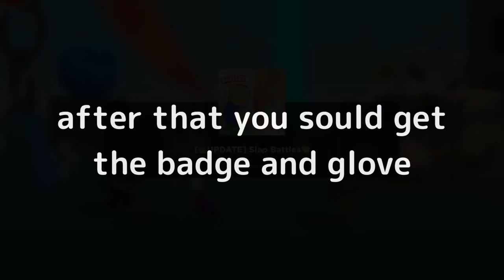GOOD counter glove/maze runner badge tutorial | slap battles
a decent tutorial on how to get the counter glove in slap battles.